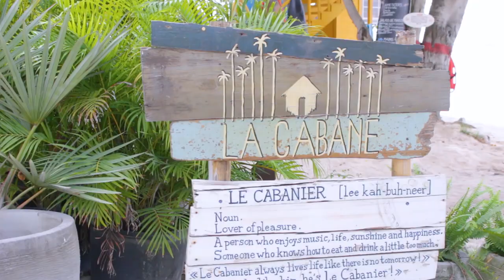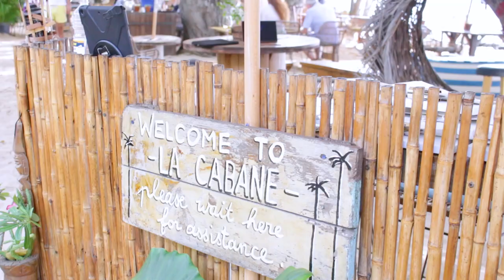BEST BEACH MASSAGE. Beach Massage with Fusion Flow Healing Massage at La Cabane Beach Restaurant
THE BEST BEACH MASSAGE. Beach Front Massage with Fusion Flow Healing Massage at La Cabane Beach Restaurant

Fusion Flow Healing Massage
Certified Massage Therapist (CIBTAC UK)
*Swedisch Massage
*Lymphatic Drainage
*Sports/Deep Tissue Massage
Certified by Heartsaver First Aid CPR / AED